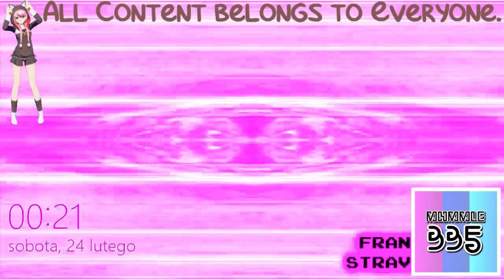(REQUESTED) Walden - Great rings of Saturn!!! Render Pack Collection in 4ormulator V6